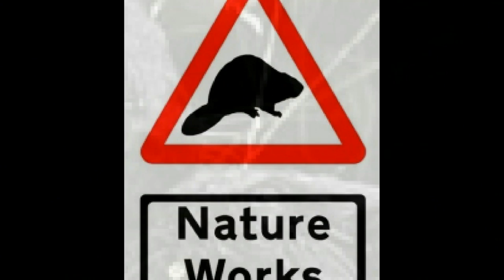Scottish Beavers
Simon Jones talks to Even Davis on the Today Programme and explains the benefits of the beaver in Scotland. Well Done. But they both fail to mention that over 100 beavers have been happily living on the Tay for the last 10 years.